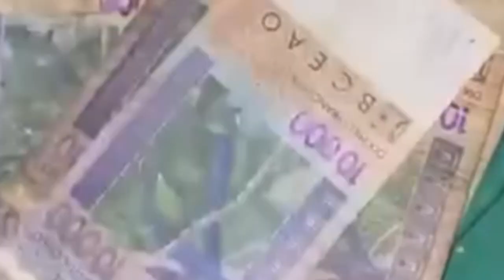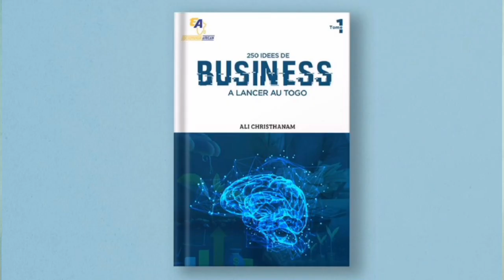comment investir en afrique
6 BUSINESS pour investir en Afrique avec moins de 100€ en 2023

Quand on veut investir en Afrique, on fait souvent face à un mythe : celui de se dire qu'il nous faut un grand capital de départ pour réussir. La bonne nouvelle c'est que des idées de business à lancer en Afrique avec moins de 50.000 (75€), il y'en a pléthore. J'en partage 6 dans cette video que vous pouvez lancer dès maintenant sans perdre de temps :) !

BON VISIONAGE

POUR ACHETEZ VOTRE LIVRE CLIQUEZ ICI